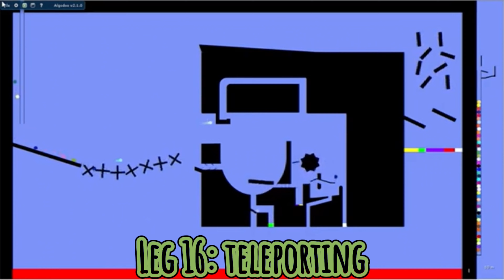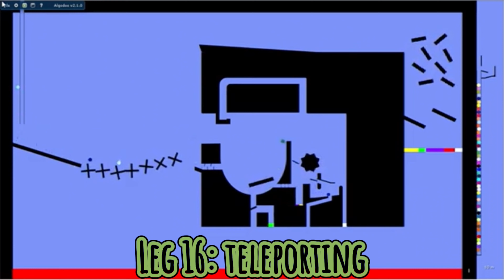The incredible marble race season 1 part 11